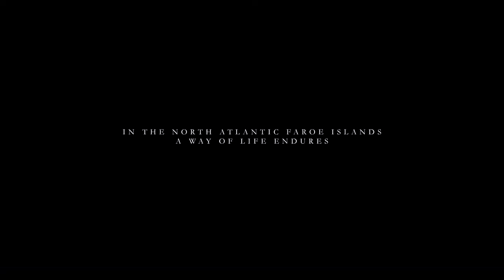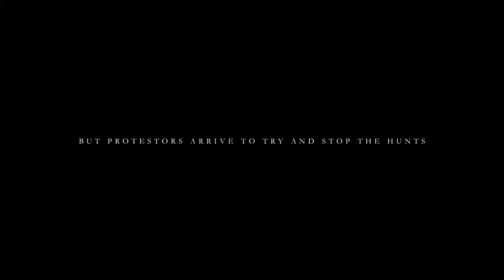The Islands and the Whales Trailer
In their remote home in the North Atlantic the Faroe Islanders have always eaten what nature could provide, hunting whales and seabirds as a source of food. But with increasing mercury levels entering the food chain, the Faroese are forced to make a choice between their health and their traditional way of life.